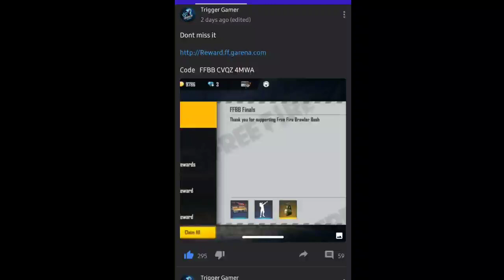GLOW WALL கிடைக்கவில்லையா / GLOW WALL CODE EXPRIED WHY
In game name TRIGGER ஆதி

Guild name .BLACK SQUAD

Its your channel guys to improve your channel share the videos

Thankyou nanba